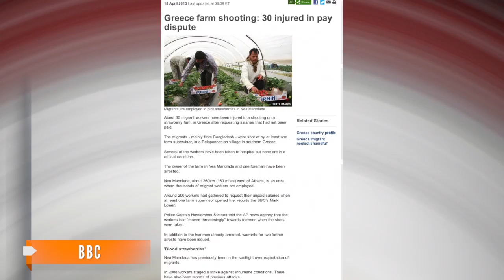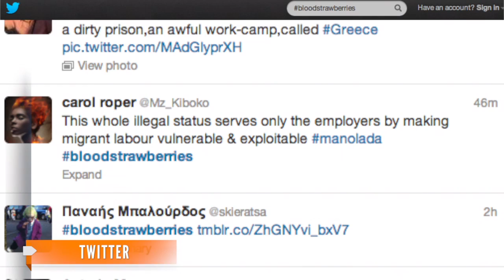30 Migrant Workers Shot in Greece During Payment Dispute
While no one was killed, the attack highlights increasing racial violence against migrants in Greece.